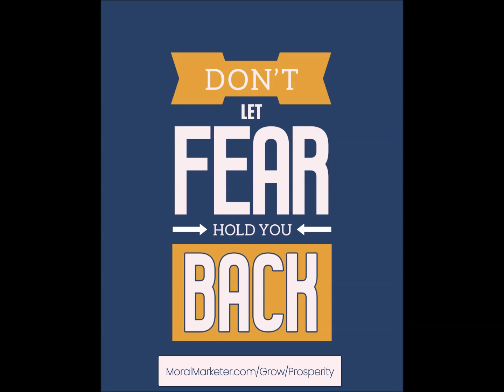Prosperity 8 Habits Only Wealthy People Have